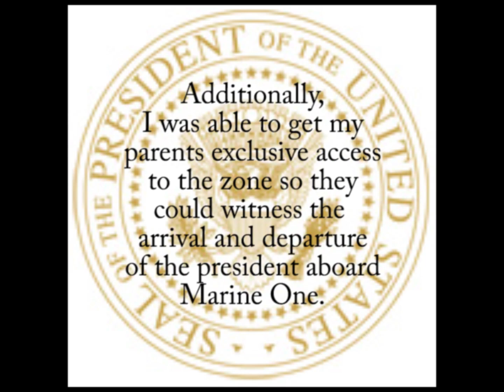Marine One - Arrival & Landing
The arrival of President Bush aboard Marine One at the Lake County Fairgrounds, Painesville OH on 03 Sept 1992. I am the Marine guard who positions at the front hatch of the helicopter.

This film was taken by my father who, along with my mom, had exclusive access to the ultra-secure landing zone.